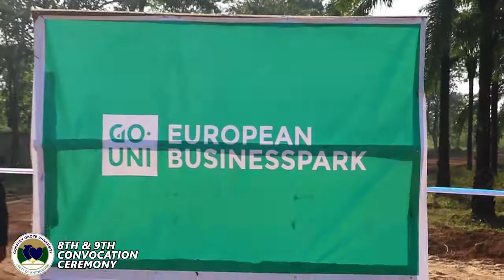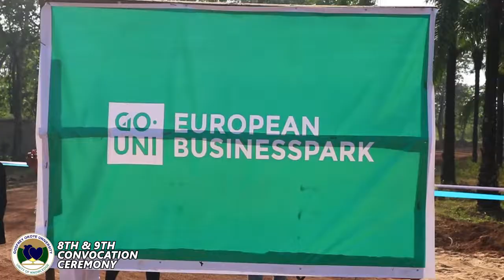Godfrey Okoye University European Business Park Unveiling by the Governor of Enugu State.